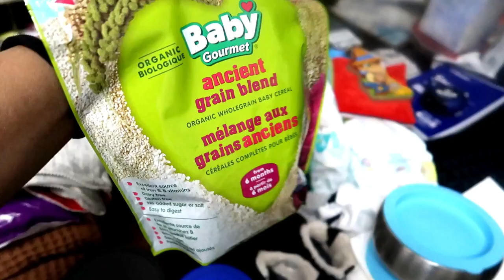ROAD TRIP WITH A BABY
Hello !

Sharing our road trip experience with our little one.Hope you enjoy watching it :)